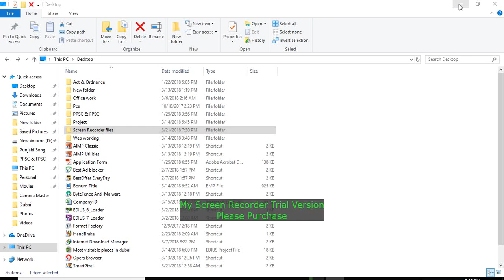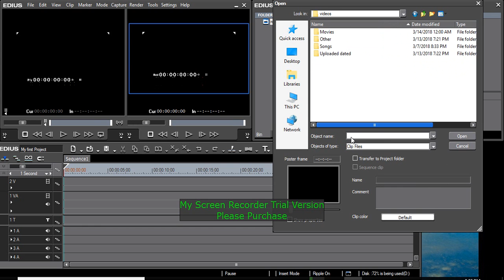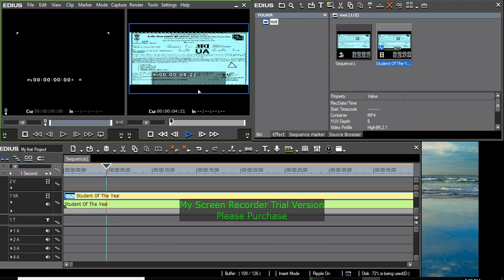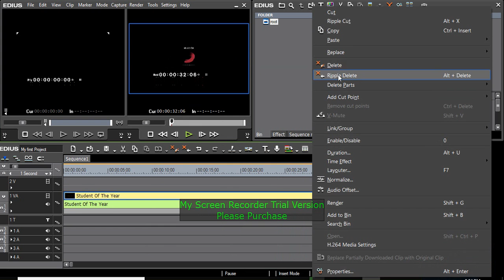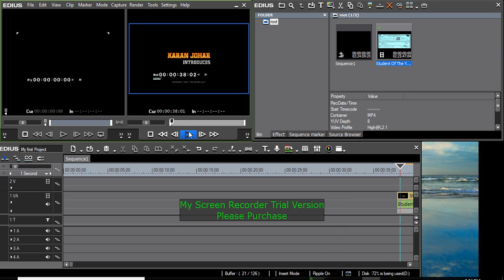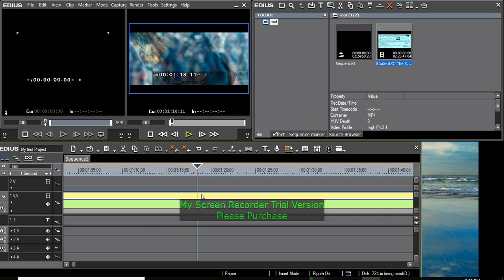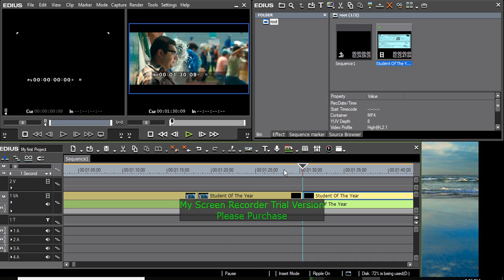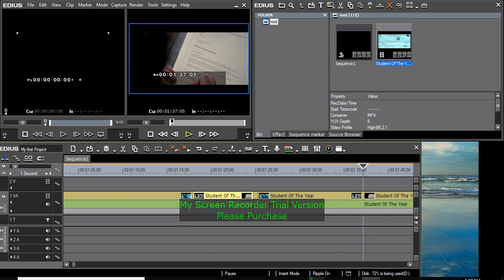EDIUS Pro 7 Introduction Grass Valley Lecture No 01 Basic Lecture No 02 Basic